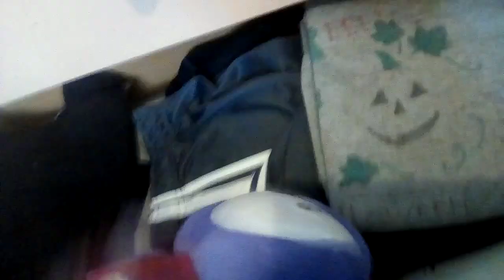Domo's Easter Special! (Part 1.66)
Explanation on something...